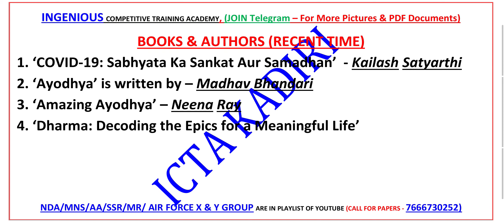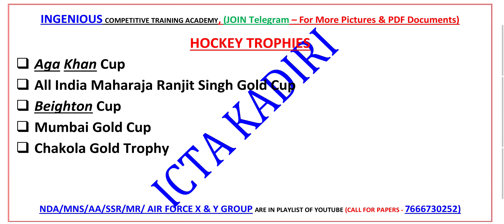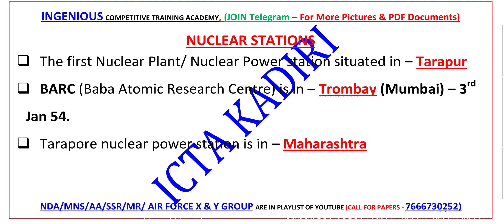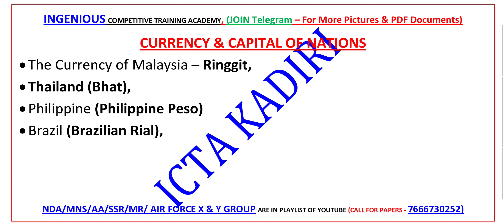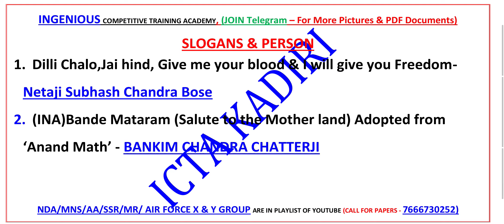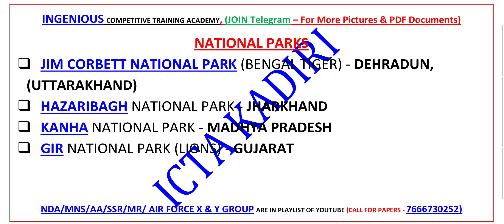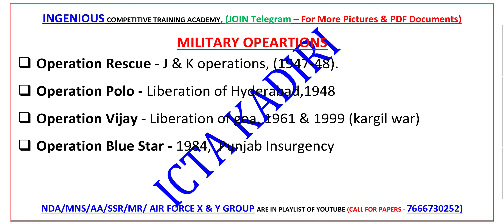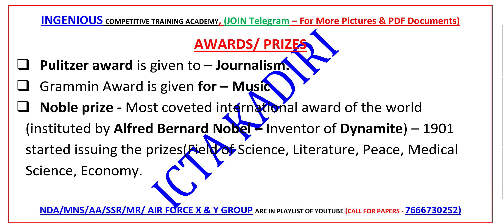NDA EXAM PAPER 2021 IN TELUGU, NAVY AA AND SSR EXAM PAPER 2021 IN TELUGU, NAVY MR EXAM PAPER OF 2021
NAVY SSR/AA& MR EXAM GROUP

JOIN THIS LINK IF YOU APPLIED

JOIN